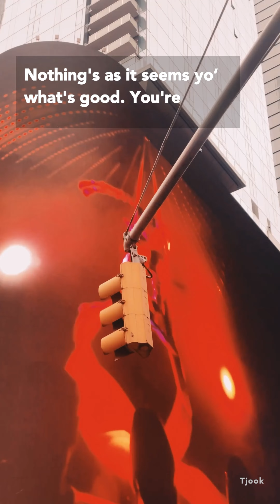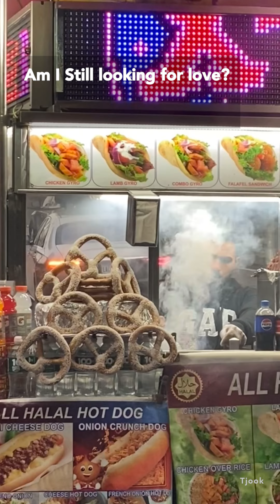Nobody Does aimix 02 TjookNY 24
Nobody Does - TjookNY24 - aimix02

"Last week, while cruising through downtown New York, I overheard a woman say, 'I don’t know what I’m doing; nobody does.' Her words stuck with me, and I reflected on our actions. Inspired by that, I used it as the title and theme for my new song, writing the lyrics to match. I added and created the voice music on my iPhone (with a little help from AI). really ❤️NY.
Best,Tjook